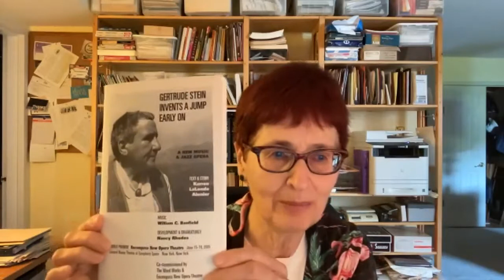NSE #386 | Radical Poetry Reading with JoAnne McFarland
JoAnne McFarland curates the 52nd Radical Poetry Reading featuring poetry read by Karren LaLonde Alenier, E.J. Antonio, and Meg Kearney

Artist, poet, and curator JoAnne McFarland is the Artistic Director of Artpoetica Project Space in Gowanus, Brooklyn which focuses on work that is both literary and highly visual. McFarland has exhibited widely, both nationally and internationally, for more than thirty years. Her artwork is in the permanent collections of the Library of Congress, the Columbus Museum of Art, the Department of State, and Dynegy, Inc., among many others. She is the author of eighteen poetry books and libretti, including a recent series of innovative digital bookworks. In her work McFarland treats violence and creativity as diametrically opposed: each act of making thwarts violence’s aim to destroy.

Poet Karren LaLonde Alenier is the author of eight poetry collections. Her latest how we hold on was published by Broadstone Books in April 2021. Her collection Looking for Divine Transportation (The Bunny & Crocodile Press 1999) won the 2002 Towson University Prize for Literature. Her jazz opera with composer Bill Banfield Gertrude Stein Invents a Jump Early On premiered in New York in a production at Encompass New Opera Theatre in June 2005. She is currently at work on a set of three books promoting Gertrude Stein’s Tender Buttons. She promotes other people’s poetry through public programming and book publication at The Word Works.

Poet E.J. Antonio is the author of two chapbooks: Every Child Knows (Premiere Poets Chapbook Series 2007) and Solstice (Red Glass Books 2013). She has received fellowships from the New York Foundation for the Arts, the Hurston/Wright Foundation, and Cave Canem. Her work has appeared in the Encyclopedia Project, African Voices Literary Magazine, Black Renaissance Noire, The Mom Egg, and Killens Review of Arts & Letters. She has appeared as a featured reader and performer at venues such as Why Not Jazz Room, Arts Westchester, the Hobart Festival of Women Writers, and Langston Hughes House. E.J. is a founding member of the Jazz & Poetry Choir Collective and she is a founding board member of the arts nonprofit One Breath Rising.

Poet Meg Kearney is the author of All Morning the Crows, winner of the Washington Prize for Poetry, which was published by The Word Works in April 2021. She is also the author of An Unkindness of Ravens (BOA Editions 2001) and Home By Now (Four Way Books 2009), winner of the PEN New England L.L. Winship Award, a heroic crown/chapbook The Ice Storm (Green Linden Press 2020) and three verse novels for teens. Her award-winning picture book Trouper (Scholastic Press 2013) is illustrated by E.B. Lewis. Kearney’s poetry has been featured on Garrison Keillor’s A Writer’s Almanac and Ted Kooser’s American Life in Poetry. She lives in New Hampshire and directs the Solstice MFA in Creative Writing Program in Massachusetts.